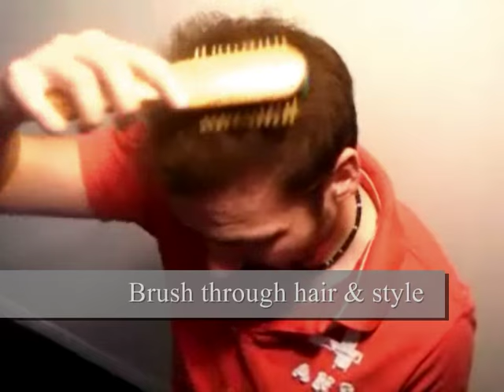Mane is the #1 hair thickening spray. The Mane brand has been established in 1977.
Mane is the perfect answer if you have fine or thinning hair. Mane comes in an easy to use spray that will give your hair a thicker, fuller, natural appearance in seconds. Mane is suitable for men and woman and because it comes in a range of 14 colours, it can easily match your hair colour. Once applied you can style your hair anyway you like, and because it can only be removed when you shampoo your hair, you can follow your normal lifestyle with absolute confidence. That's why many film and TV personalities use Mane.